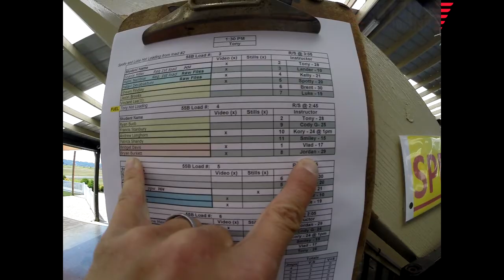Bryan Burkett's Tandem skydive!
Bryan Burkett's tandem skydive at Skydive Snohomish!